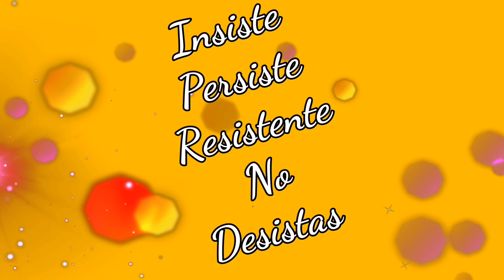Efecto hilos tensores con makeup, foxy eyes!!!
Estoy en Instagram como @geralogon. Instala la app para seguir mis fotos y videos.

E mail de negocios.